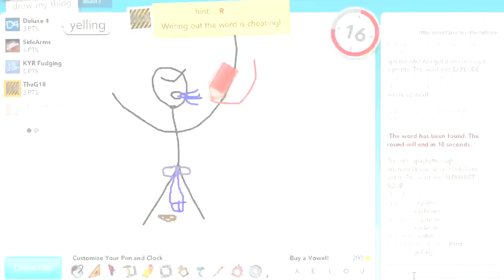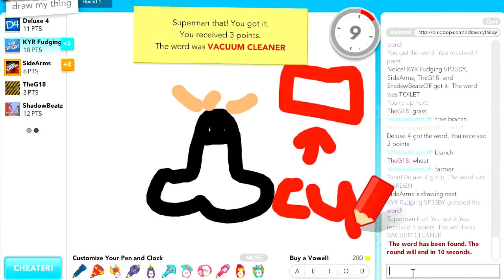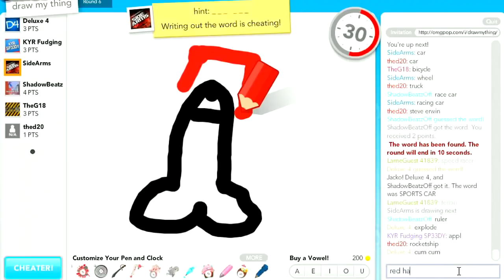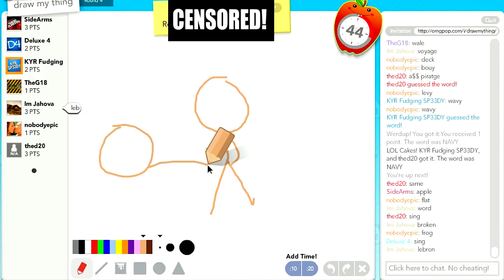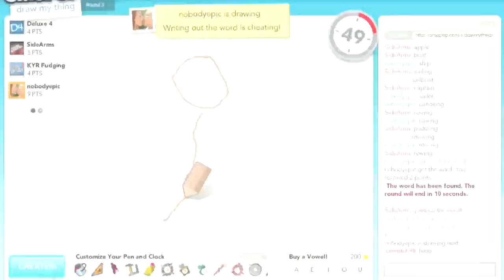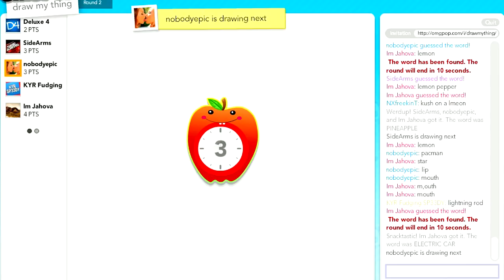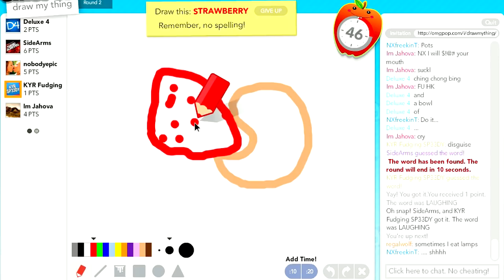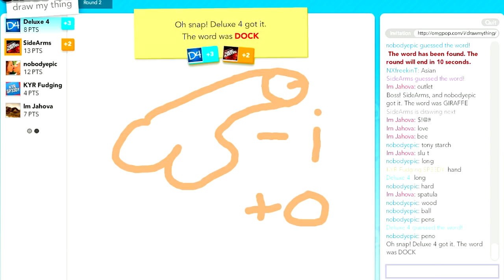Funny Gaming Montage! #2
This is a montage of some of my favorite moments of my recent videos. I really hope you enjoyed the video. :)

Our Minecraft Server IP - Crewniverse.com

KYR SP33DY
speedyw03